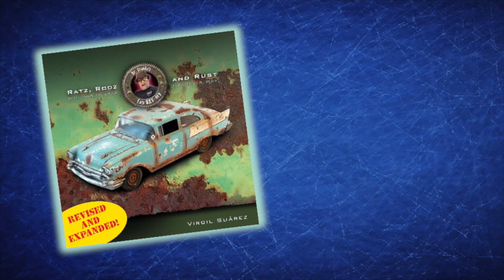TRUCK BED INSPIRATION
"Six String & Gasoline" was written and composed by Carlton Temple and recorded at CT SPEED SHOP STUDIOS and is used with ample permission here by the artist.